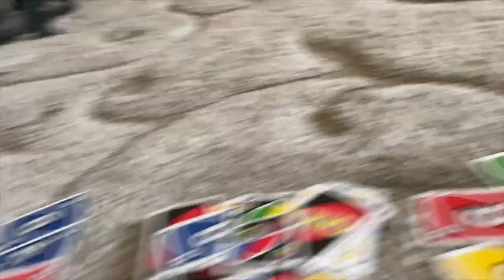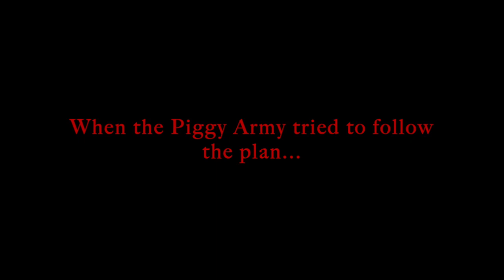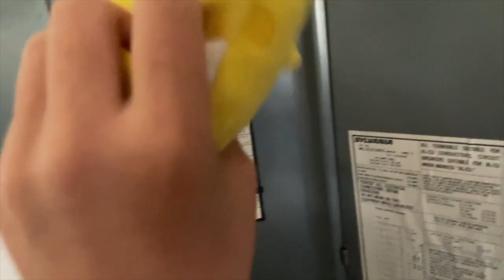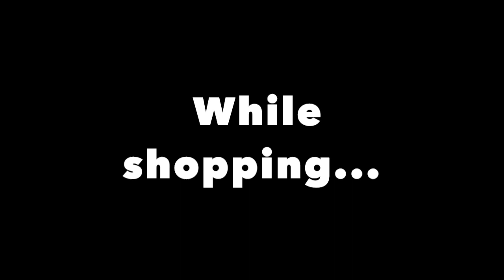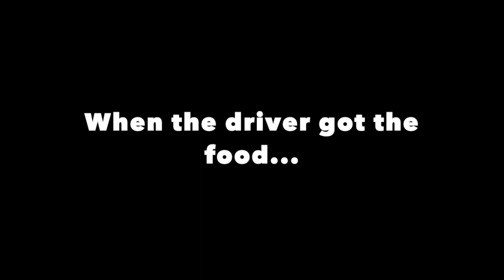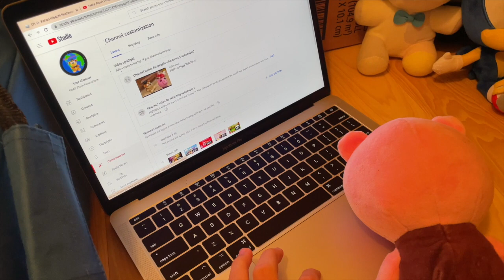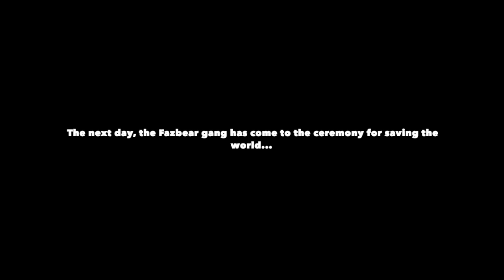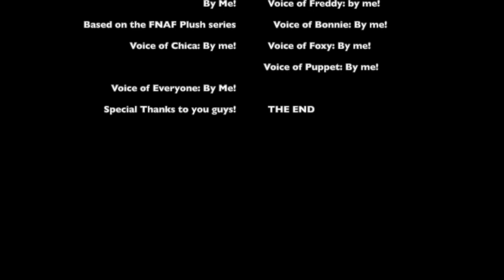FNAF Plush - The First Movie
Freddy and his friends are eating breakfast, but Puppet arrives to warn them about something, but they don't believe Puppet, but then, Piggy arrives to destroy them, create evil clones of them, and delete their youtube channel.

Piggy has built an army, so the Fazbear gang were scared, however, Puppet creates an army for them, and they went to the lost woods to fight.

Will they save their channel, and the world or it's too late? Enjoy the movie!

This is our first movie to the FNAF Plush Series and also, this is the final episode of season 1 of our FNAF Plush Series, and I hope you enjoyed all of our episodes, and thank you for watching my videos, and see you next time, in season 2!

And also, this is a 50 sub special!